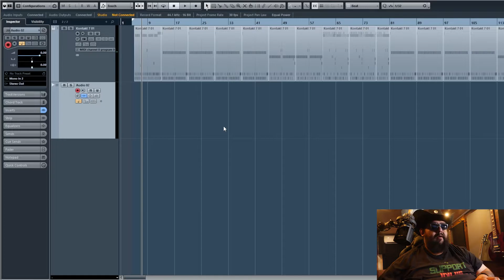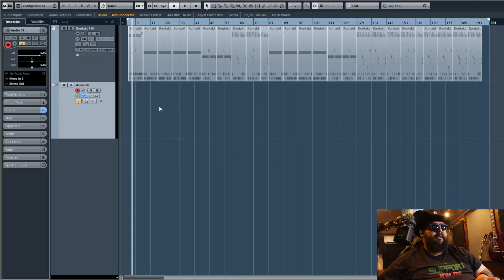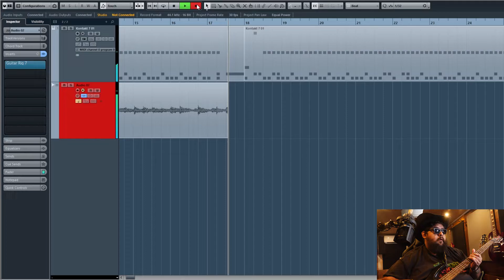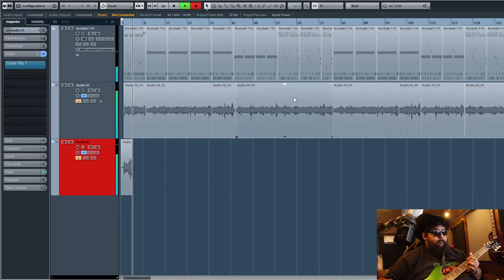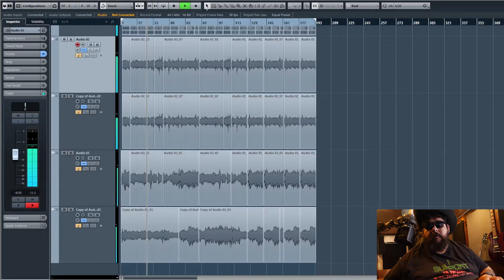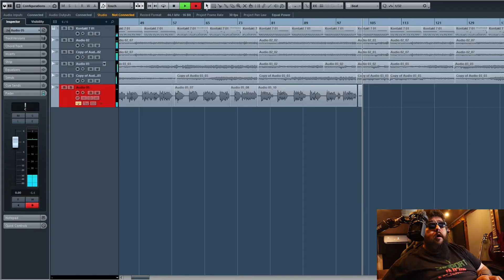What if Lemmy from Motorhead sang Thinking Out Loud by Ed Sheeran? 🔥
🎵 Thinking Out Loud - Motorhead What If Cover 🎸🔥

🎧 Beats: Donkeyman Records

🎸 What If? with Donkeyman 🎸

Welcome to "What If?"—a musical playground where we rewrite the rules. I'm Donkeyman, your guide through uncharted territories. In each episode, we take lyrics from your beloved songs, toss them into the creative abyss, and witness the exhilarating metamorphosis into an unexpected musical adventure.

No boundaries, no conventions—just the thrilling process of testing if these lyrics can forge a fresh path. Will your favorite tunes emerge transformed?

Let's break free from expectations and explore what if it rocks.

🛒 Merchandise for the Sonic Explorer:
Discover the Collection

🎸 Dedicated Sound Voyager.

🌐 Follow the Sonic Map:
📌 Linktr.ee/donkeyman_w4x4